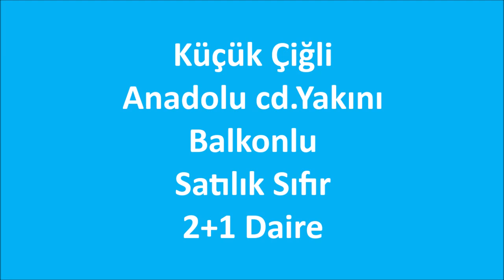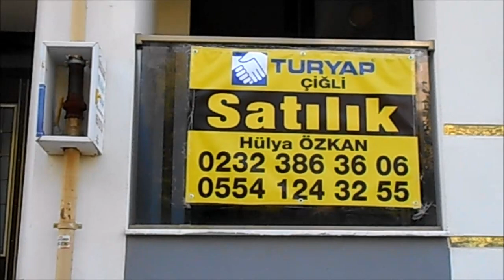Çiğli de 2+1 Satılık Daire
İŞLEM SONLANDI...!

LÜTFEN İLAN AÇIKLAMASINI SONUNA KADAR OKUYUNUZ...!

Küçük Çiğli Anadolu cd. 200m.

2019 yapımı bina SIFIR daire.

6 Katlı binada ön cepheden kot1 arka cepheden 2.kat.

Açık Mutfak, Balkonlu.

Doğal kombi ısınma. Kapalı garaj.

Net 105m2 brüt 135m2 Krediye uygun.

Tüm Emlak Danışmanı meslektaşlarıma duyurulur... Müşterimizin işlemini "en kısa sürede kapatmak asıl hedefimiz" olduğu için bütün portföyümüz paylaşıma açıktır.

Taşınmaz ticareti ilgili yasa maddesi gereğince tüm portföyümüz yetki belgelidir. (Mülkünüzün satışıyla ilgili benimle çalışmanız için sadece 35 günlük yetkilendirme süreci yeterlidir.)

Dairemiz hakkında veya başka bir gayrimenkul satış/alış/kiralama işleminiz için hemen arayabilirsiniz.

Tüm emlak işlemleriniz dilediğiniz an ulaşabileceğiniz TTYB sahibi uzman danışman tarafından hızlı ve güvenli yürütülür.

İzmir / Bornova Bayraklı Karşıyaka Çiğli bölgeleri ağırlıklı gayrimenkul işlemlerinizin hızlı ve kazançlı olması için birlikteyiz.

Turyap Çiğli - Tolga Özgökay - 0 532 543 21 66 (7/24)
Ofis : Küçük Çiğli Anadolu cd. No:1205 Çiğli/izmir

(sayfamı beğenerek güncel yayınlanan portföyleri değerlendirebilir, sayfanın albümler bölümünden tüm portföy detaylarına ulaşabilirsiniz)

Yüzünüzden tebessüm, gönlünüzden huzur eksik olmasın...